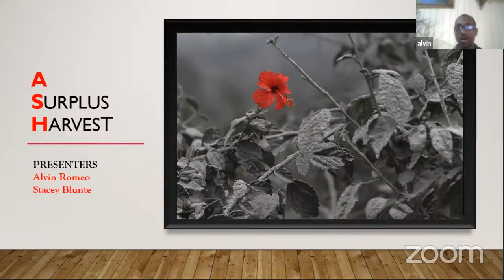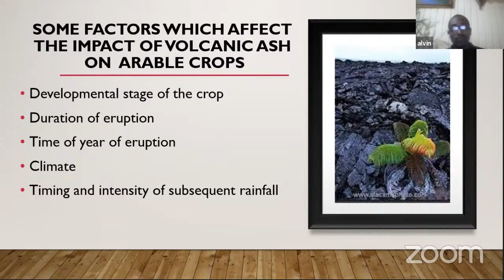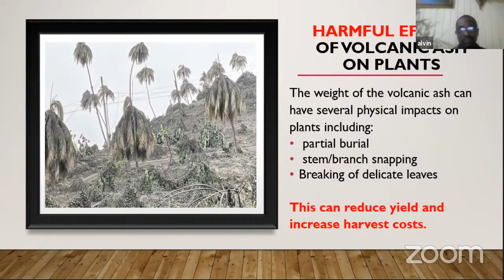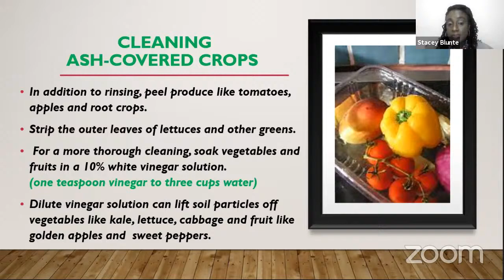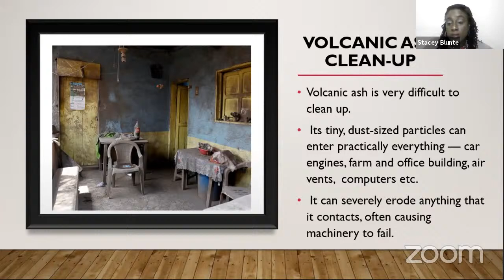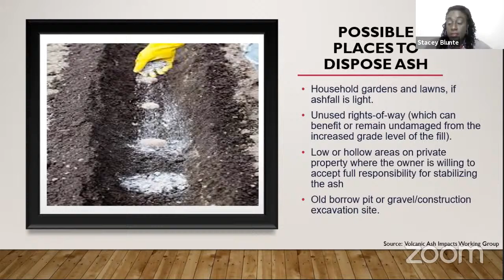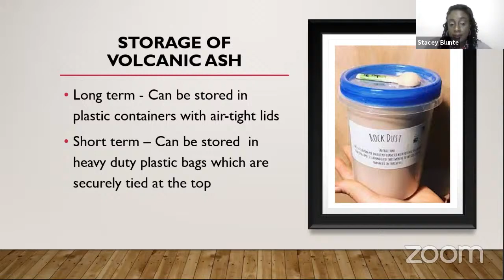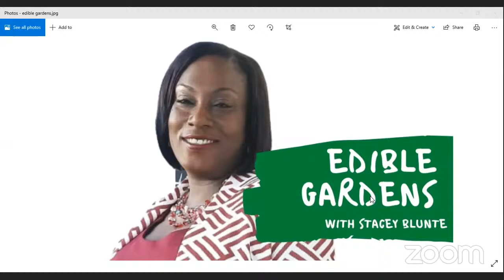How Does Your Garden Grow: ASH- A Surplus Harvest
Presenter: Stacey Blunte
Special Guest: Alvin Romeo
Moderator: Judy Bellamy